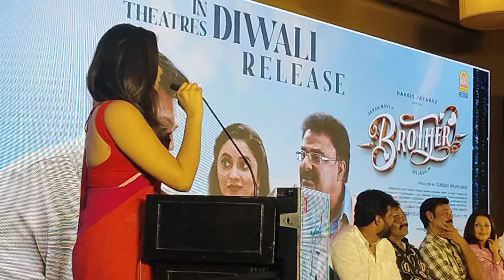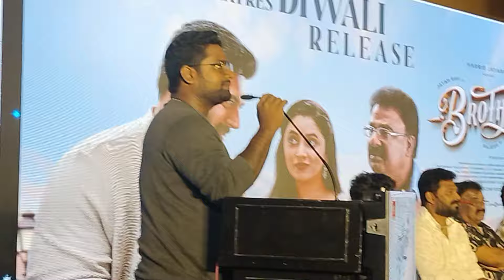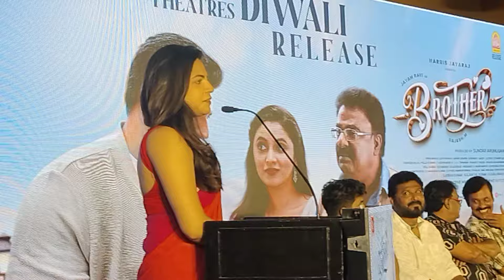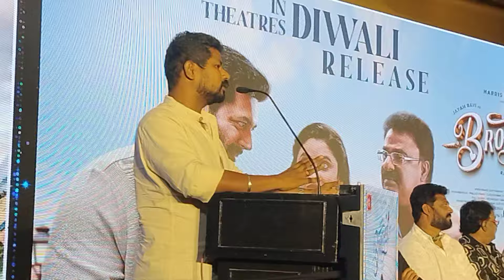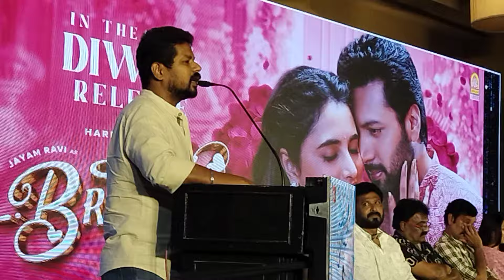Jayam Ravi in brother movie songs and trailer launch